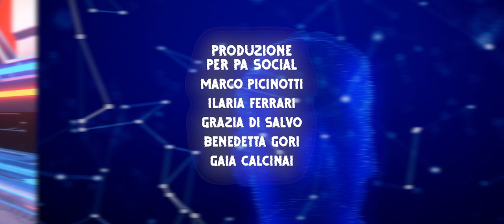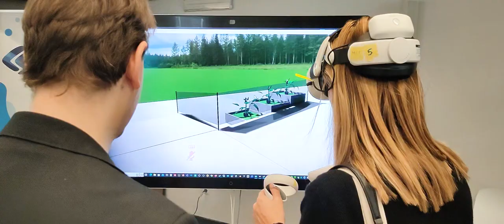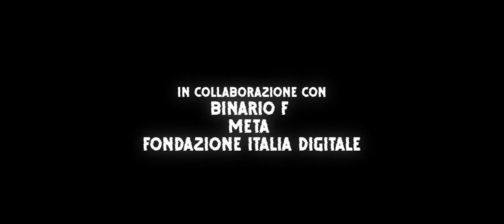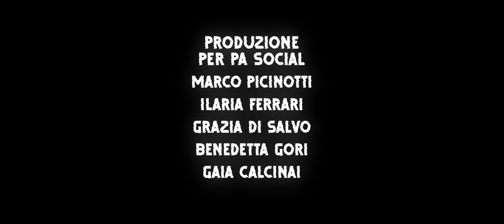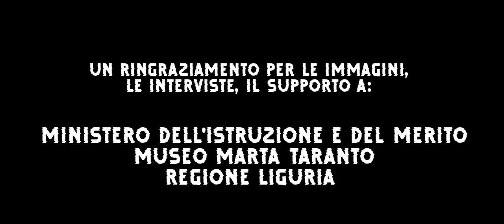Seconda puntata | Pubblica - Metaverso: il nuovo web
La seconda puntata di Pubblica, la prima docuserie italiana sulla comunicazione e informazione pubblica digitale, segue tre linee narrative interconnesse che esplorano il tema del Metaverso. Anna, un'anziana cittadina, è il cuore della prima linea narrativa che sperimenta, indossando un visore, sessioni di fisioterapia virtuali a distanza con il suo fisioterapista. Mostrando e dimostrando le novità che le aziende sanitarie di oggi stanno provando con gli strumenti digitali di cui sono dotate, la storia di Anna evidenzia come il Metaverso stia trasformando l'accessibilità ai servizi pubblici, rendendoli convenienti per tutti. Nel secondo filone, Francesco Di Costanzo conduce interviste a esperti del settore, tra cui Angelo Mazzetti di Meta Italia, Marianna Madia, Fabiana Dadone, Ministre per la Pubblica Amministrazione negli anni 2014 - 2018 (Madia) e 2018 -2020 (Dadone) e l’attuale Ministro per la Pubblica Amministrazione, Paolo Zangrillo. Queste interviste offrono una visione ampia del Metaverso, dai suoi rapidi sviluppi al modo in cui gli italiani lo percepiscono e lo utilizzano nella vita quotidiana, insieme alle politiche governative e alle prospettive future, nonché i vantaggi e i limiti di questa nuova realtà digitale, insieme alle paure e alle sfide che può comportare, fornendo un quadro completo delle sue implicazioni sulla società. Infine, la terza linea investe il narratore del ruolo di intermediario e collante delle varie narrazioni, mostrando immagini di copertura che raccontano e seguono le buone pratiche di AOU Cagliari, Asl Roma 1, CSI Piemonte, Toscana Sud Est e Distretto del Novese, Laboratorio PercLab. Conclude l’intervista Claudio Pettinari, già rettore Università di Camerino, che inaugura un corso interamente svolto nel metaverso.
Prodotta da PA Social in collaborazione con Binario F, Meta e Fondazione Italia Digitale
Realizzata da Edera Rivista
Regia Sofia Milazzo
Conduzione Francesco Di Costanzo
Sceneggiatura Ilaria Ferrari
Produzione per PA Social Marco Picinotti, Ilaria Ferrari, Grazia Di Salvo, Benedetta Gori, Gaia Calcinai
Per Binario F Matteo Franza
Montaggio e post produzione Sofia Milazzo
Operatore e aiuto regia Enrico Tongiani
Project manager e assistente alla regia Lorenzo Chiaro
Fonici di presa diretta e post produzione audio Giulio Belviso e Samuele Proto per SHED26 MUSIC HUB
Progetto grafico Gabriele Rizzello
Colonna sonora Pietro Vismara e Filippo Borchi
Narratori Francesco Di Costanzo e Marcello Sbigoli
Attori e attrici Davide Valentini, Iliana Sberna, Aulo Sarti, Nicole Petricelli
Un ringraziamento particolare allo staff di Meta, Binario F e LVenture Lab
Agenzia delle Entrate, ASL Roma , Azienda Ospedaliero Universitaria di Cagliari, Brescia Mobilità, Comune di Ancona, Comune di Arezzo, Comune di Genova, Comune di Napoli
Comune di Trieste, Comune di Venezia, Comune di Firenze, CSI Piemonte, Distretto del Novese, Gallerie d’Italia, Giovanisì Regione Toscana, La Nazionale Italiana Comunicazione Digitale e la Nazionale Italiana Cantanti, Ministero dell'Istruzione e del Merito, Museo MARTA Taranto, Regione Liguria, Scuola Umbra Tv, Società Canottieri Firenze,Università di Camerino, Vigili del Fuoco.

Grazie a tutti coloro che ci hanno sostenuto e continuano a farlo, grazie a chi ogni giorno si occupa di comunicazione e informazione pubblica digitale.